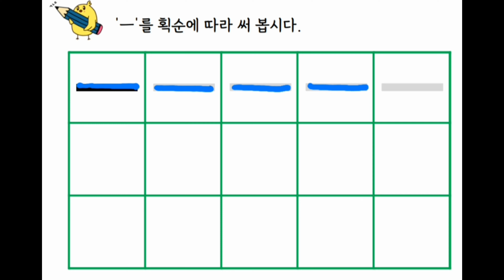영상자료_쓰기_2_1_5_모음(ㅡ)_02_획순에 따라 쓰기